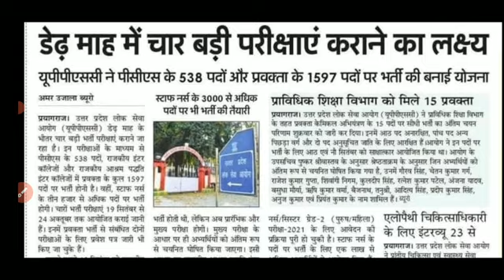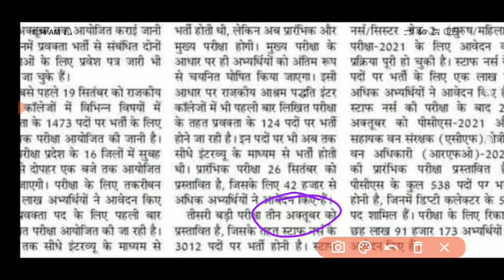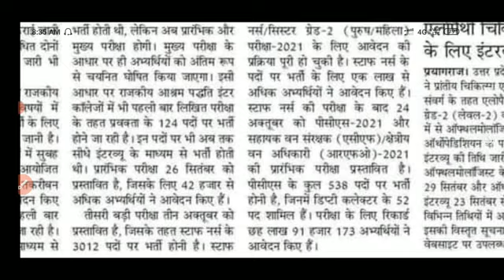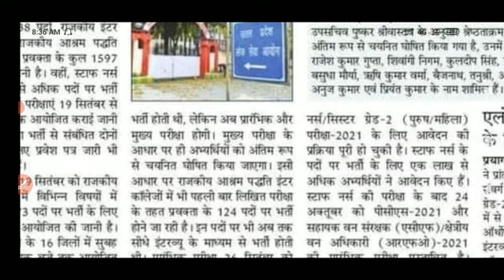# uppsc news / # uppsc today latest news / क्या upppsc staff nurse exam 3 Oct. को होना Confirm है ?